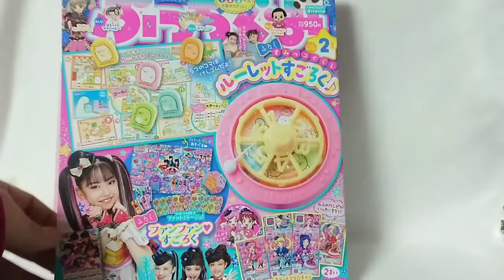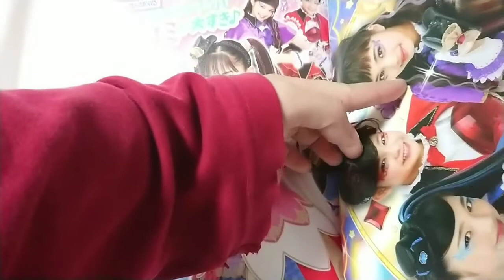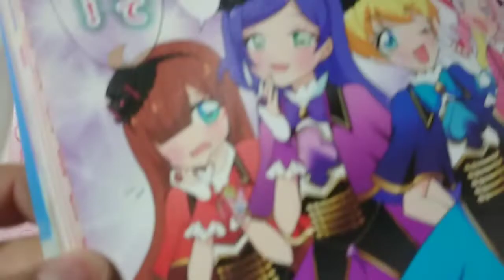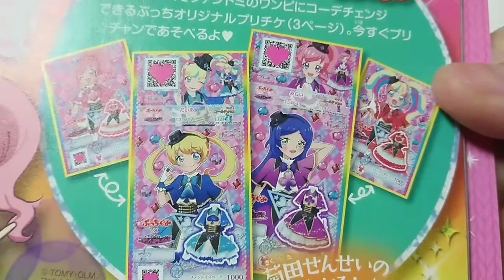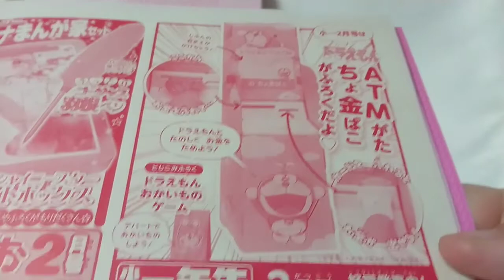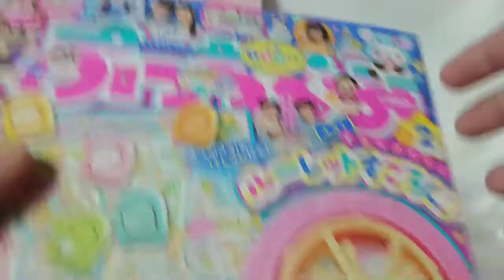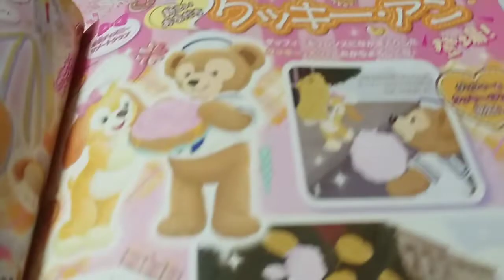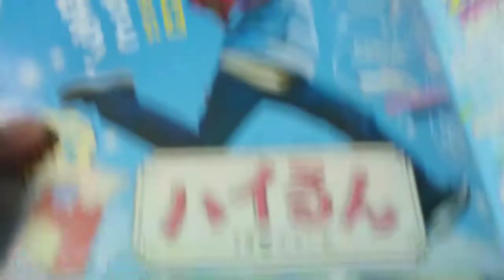Prichan キラッとプリチャン～ぷっちぐみでファントミラージュ大集合!!～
オッスオラ勇者！今回はぷっちぐみにキラッとプリチャンとひみつ×戦士ファントミラージュのコラボプリチケが付いて来るから紹介しーのぷっちぐみの見所もファンファン教えて行くお★